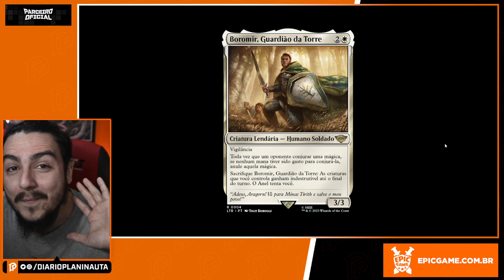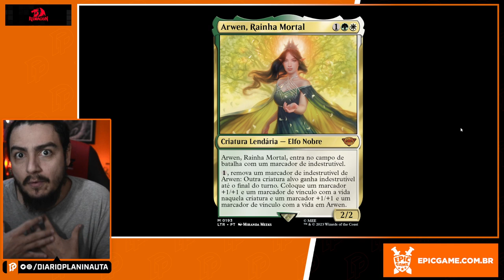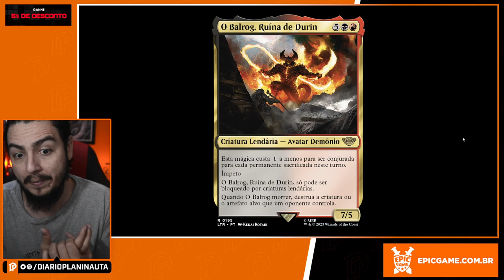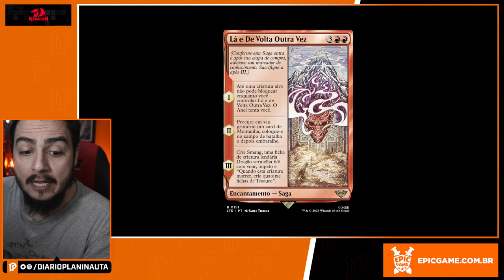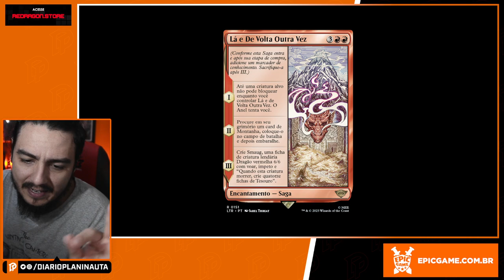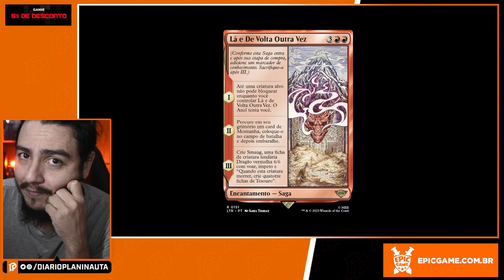OS CARDS COM MELHOR FLAVOUR DE SENHOR DOS ANÉIS: CONTOS DA TERRA-MÉDIA (Magic: The Gathering)